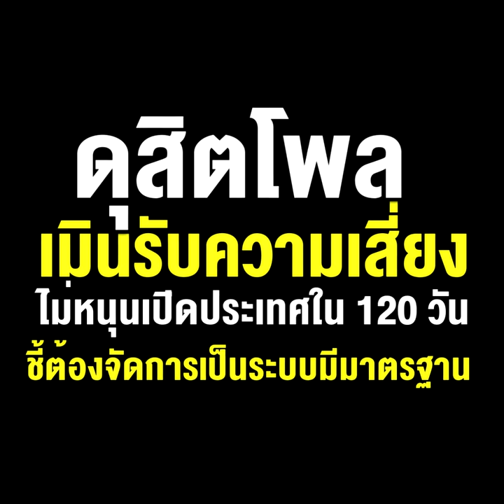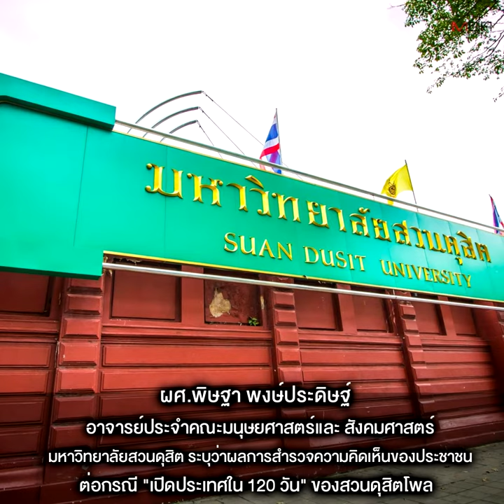ดุสิตโพล เมินรับความเสี่ยงไม่หนุนเปิดประเทศใน 120 วัน ชี้ต้องจัดการเป็นระบบมีมาตรฐาน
27/06/2021 ดุสิตโพล เมินรับความเสี่ยงไม่หนุนเปิดประเทศใน 120 วัน ชี้ต้องจัดการเป็นระบบมีมาตรฐาน
สวนดุสิตโพล สำรวจเปิดประเทศใน 120 วัน ส่วนใหญ่ระบุต้องมีการจัดการที่เป็นระบบมีมาตรฐาน มองยังไม่น่าจะเป็นไปได้ แนะอยากให้สำเร็จเร่งฉีดวัคซีน ชี้ข้อดีศก.เดินหน้า แต่กังวลโควิด-19 ไม่ยอมรับความเสี่ยงไม่เห็นด้วยเปิดประเทศ